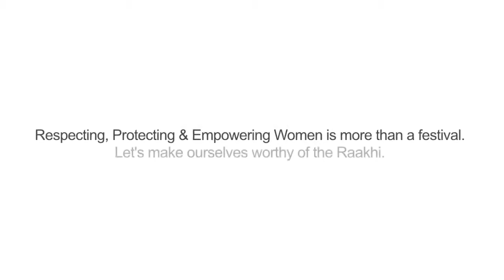Rakhi Viral Video_90986